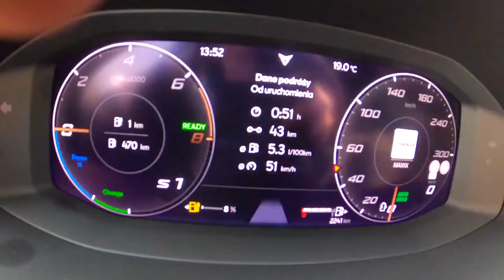NEW Cupra Leon 2021 1 4 e HYBRID 245 H POV Test Drive I dont forget sub!